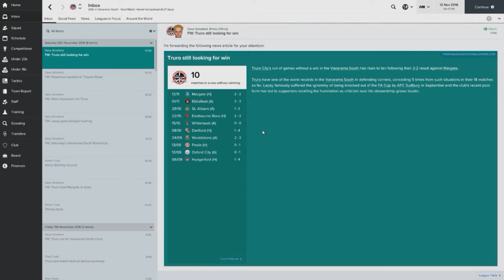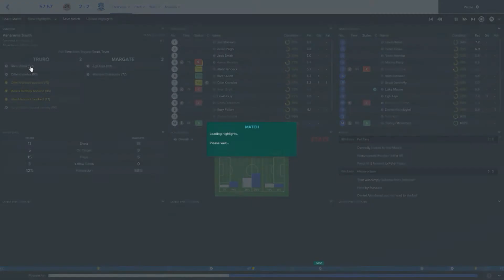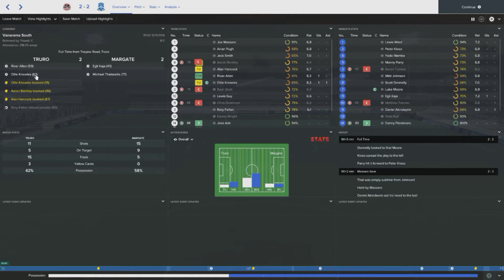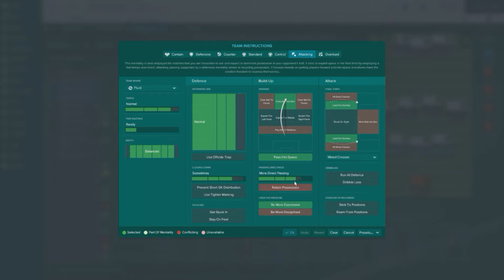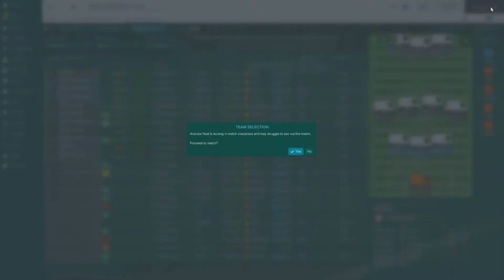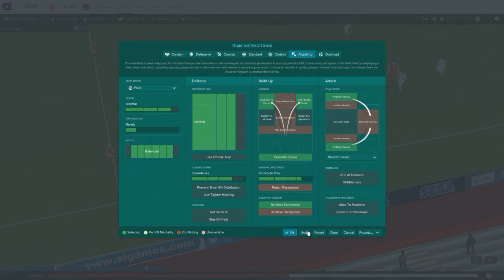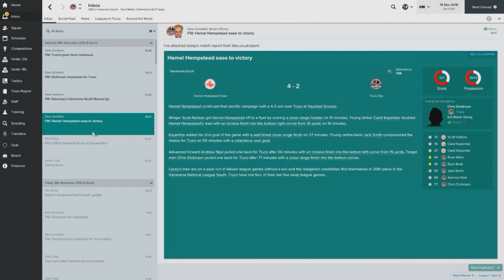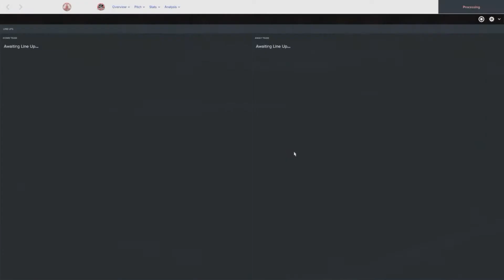Truro to Euro - Misery sets in -Ep 5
Is management really for me?? of is football not really for them?